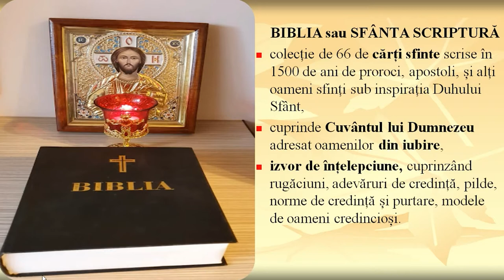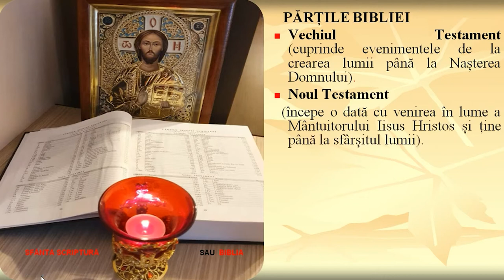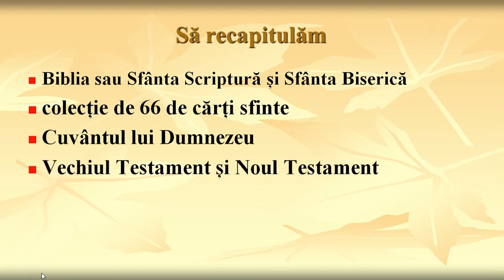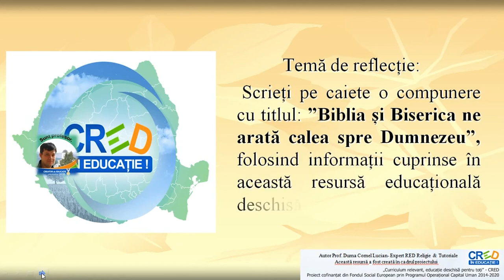Biblia și Biserica ne arată calea spre Dumnezeu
Resursa educațională deschisă ”Biblia și Biserica” ne arată calea spre Dumnezeu are ca scop principal să-i învețe pe elevi că atât, Biblia cât și Biserica ne arată calea spre Dumnezeu. Copiii vor conștientiza că Biblia cuprinde Cuvântul lui Dumnezeu, iar Biserica este Casa lui Dumnezeu. Din din acest RED, copiii vor mai învăța că Sfânta Scriptură are două părți și este compusă din 66 de cărți.
RED-ul video cuprinde atât imagini, audio cât și suport de text
pentru ca elevii să înțeleagă mai bine de ce Biblia și Biserica ne arată
calea spre Dumnezeu.
Această resursă educațională deschisă este alcătuită sub forma unui film. Profesorul poate utiliza resursa în totalitatea ei sau poate să o prezinte elevilor secvențial. Pentru cel de-al doilea caz, resursa poate avea două părți distincte:
 Sfânta Scriptură
 Sfânta Biserică
Resursa conține mai multe momente în care elevul trebuie să răspundă unor cerințe. Acestea pot constitui forme de evaluare formativă.
Concepte cheie: Biblia, Biserica, Calea, Dumnezeu, Împărăția Cerurilor